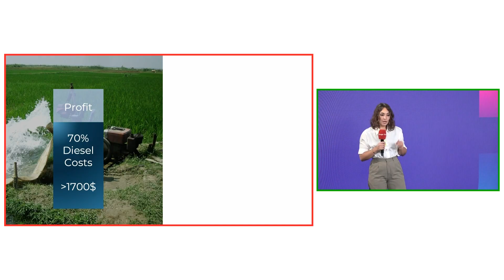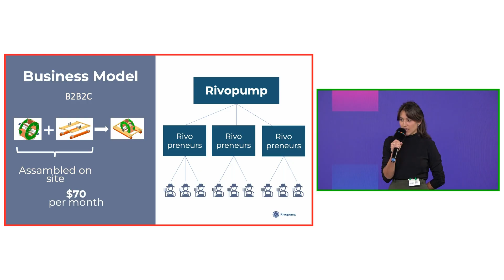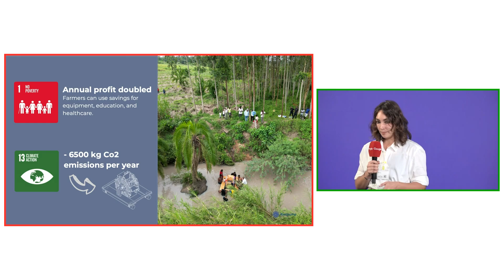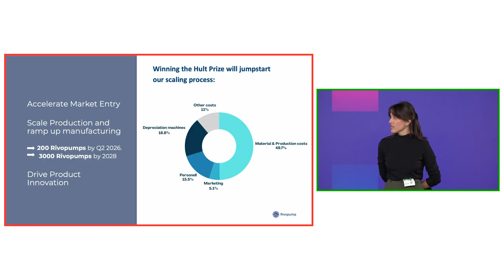Watch Rivopump Pitch: Global Accelerator Finals @ Google HQ | Hult Prize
In August, this year's Global Accelerator cohort delivered their final pitches in London at the Google HQ. Each student-led startup had 4 minutes to pitch their venture and 2 minutes of Q&A with the judges' panel.

Rivopump enables farmers to irrigate their fields at zero operational cost using river-powered water pumps.